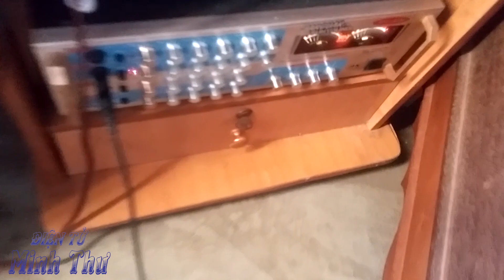Nguyên nhân 2 Mic KHÔNG ĐỀU bass treble - Sửa lỗi Micro không dây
CHẤT ÂM Micro không dây 500k SHURE độ chế và gốc J.I.Y V2 như thế nào

Sản phâm bán bên shop sẽ test kỹ trước khi gửi hàng...lh facebook các bn nha